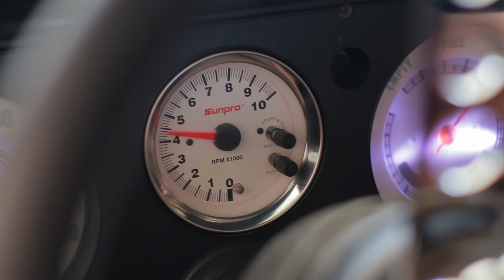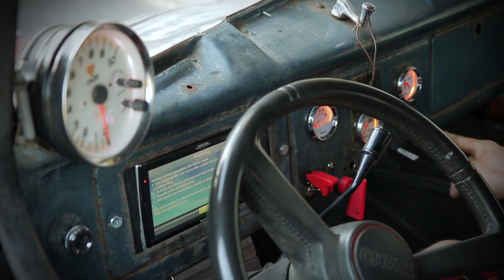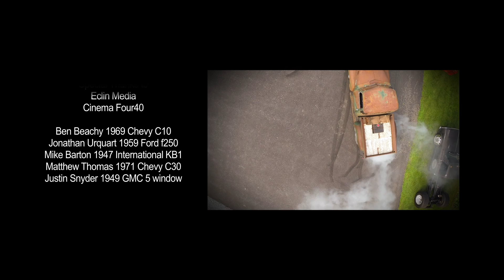Quiet to Riot Customs Promo Video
A lazy Saturday summer cruise through the Lancaster countryside with our qtr customs custom trucks.